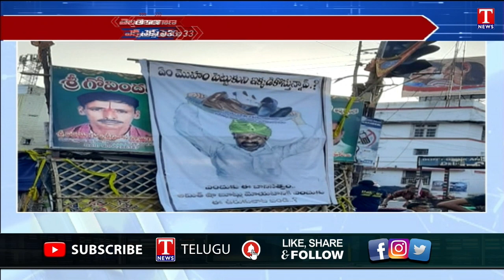ఢిల్లీ గులాములకు చెప్పులు మోసే బానిస.. వరంగల్‌లో బండి సంజయ్ ఫ్లెక్సీలు | T News